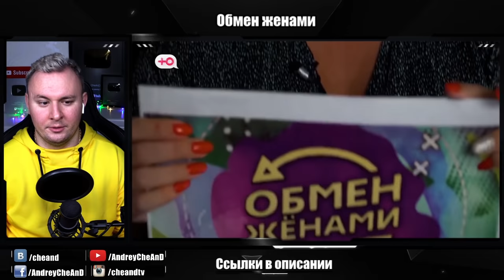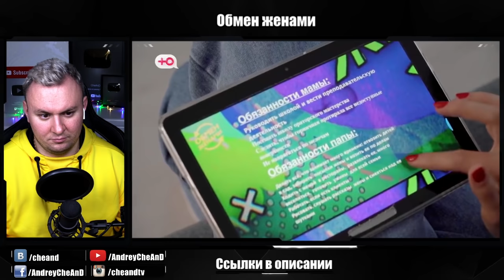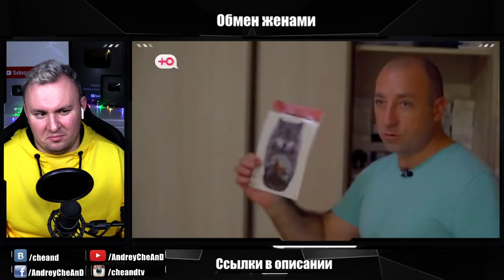ОБМЕН ЖЕНАМИ ► Главная в семье ЖЕНА ► 2 выпуск 6 сезон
Как можно сделать из мужа миллионера? Этим вопросом задается Юлия Шевлякова из Сочи вот уже семь лет! Ведь муж Сергей приносит домой в три раза меньше, чем его благоверная, и считает, что жителям курортного города нужно жить в кайф, а не ворочать миллионами.

А в элитном районе Санкт-Петербурга, в собственном трехэтажном доме бизнесвумен Элина мечтает, чтобы ее муж и партнер по бизнесу Дмитрий стал более легким на подъем. Ведь как жительница культурной столицы она обожает светскую жизнь. Сможет ли сочинская жена расшевелить холодного временного мужа? И получится ли у питерской бизнесвумен сделать из нового мужа миллионера? Покажет неделя «Обмена женами»!